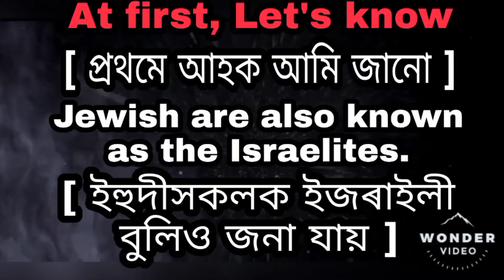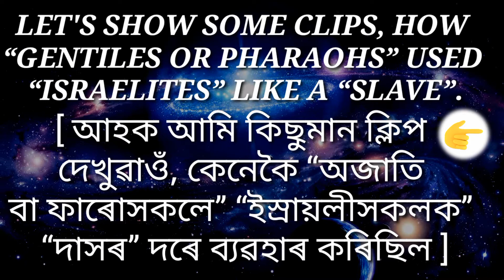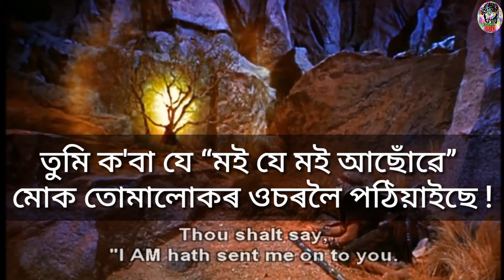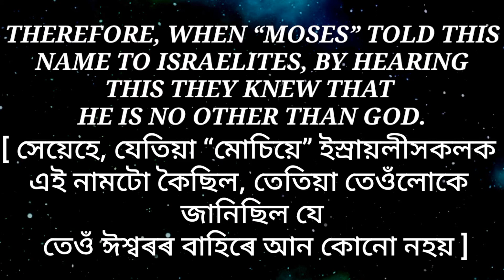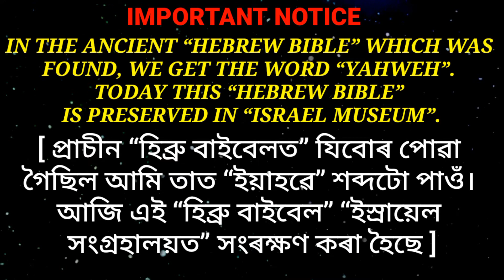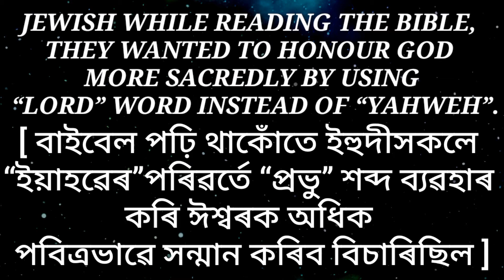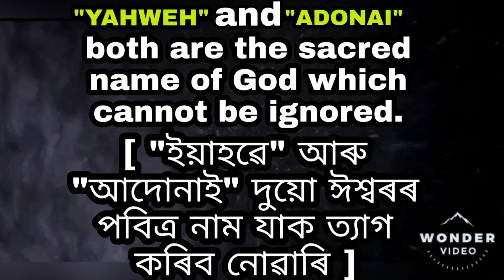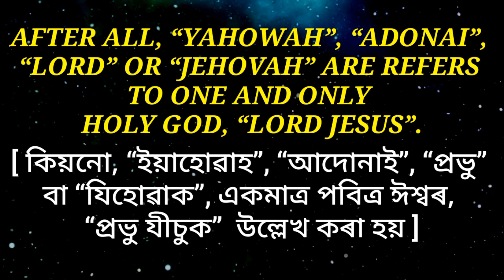𝗬𝗔𝗛𝗪𝗘𝗛 আৰু 𝗔𝗗𝗢𝗡𝗔𝗜 শব্দ সমূহ কি চাও আহক | 𝗣𝗔𝗥𝗧 1 | ঈশ্বৰে “মোচিৰ” ওচৰত দেখা দিছিল//by yeshua is god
𝗪𝗲 𝗸𝗶𝗻𝗱𝗹𝘆 𝗿𝗲𝗾𝘂𝗲𝘀𝘁 𝘆𝗼𝘂 𝘁𝗼 𝘄𝗮𝘁𝗰𝗵 𝘁𝗵𝗶𝘀
 |𝗣𝗔𝗥𝗧 𝟏| 𝗯𝗲𝗳𝗼𝗿𝗲 𝘄𝗮𝘁𝗰𝗵𝗶𝗻𝗴 |𝗣𝗔𝗥𝗧 𝟐|
[ আমি অনুগ্ৰহ কৰি আপোনাক | অংশ 2 | চোৱাৰ আগতে এই | অংশ 1| চাবলৈ অনুৰোধ জনাইছো ]
[ অংশ 2⃣ চাবলৈ তলৰ এই লিংকত ক্লিক কৰক ]

† 𝗥𝗲𝗹𝗮𝘅 𝗬𝗼𝘂𝗿 𝗠𝗶𝗻𝗱 𝗮𝗻𝗱 𝗥𝗲𝗮𝗱 𝗧𝗵𝗼𝗿𝗼𝘂𝗴𝗵𝗹𝘆 𝗧𝗵𝗲 𝗪𝗼𝗿𝗱𝘀 𝗢𝗳 𝗚𝗼𝗱 †
[ আপোনাৰ মনক শিথিল কৰক আৰু ভগৱানৰ কথাবোৰ ভালদৰে পঢ়ক ]

হাল্লেলুয়াহ🙏🙏🙏
𝙋𝙍𝘼𝙄𝙎𝙀 𝙏𝙃𝙀 𝙇𝙊𝙍𝘿 †††🔥🔥🔥